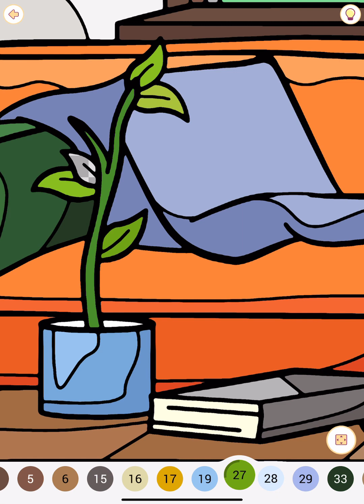Happy Color Paint by Numbers app Color with me Livingroom with orange sofa